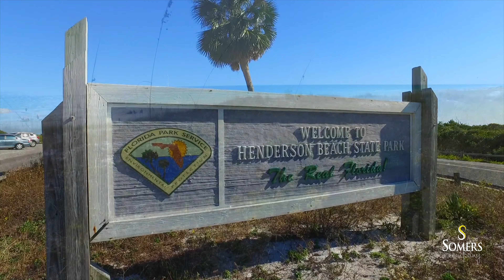Water Front Trophy Estate - DESTIN, FLORIDA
4500 Bellbouy Landing is a trophy estate, constructed, finished, and fixtured throughout to a meticulous standard. Its impressive lot, fronting the scenic Choctawhatchee Bay, expands 102' along the tranquil waterfront setting, while the enormous, estate-sized lot contains lush, mature landscaping and fabulously maintained grounds. The 6-bedroom, 6-bath home measures approximately 6,506 square feet of conditioned space, while the total improved square footage is approximately 8,402 square feet. Custom-designed... and constructed in 2010 by the legendary homebuilder, Don Keener, this Tuscan-style masterpiece was the awarded spotlight of the 2010 Parade of Homes. The timeless, classic interior was accentuated by the award-winning designer, Duce May of Duce & Company. The expansive master suite is located on the first floor, as well as a guest suite. The master suite features (3) custom walk-in closets along with a large luxurious bathroom with his and her vanities, a spa-like soaking tub and dual showers. This master retreat presents luxurious finishings and Fine Art lighting fixtures that are showcased throughout this entire magnificent estate. The millwork and stone throughout exhibit fabulous detail, which includes knotty Alder doors and various rare and polished stone countertops and floors, together with beautiful hardwood floors. The kitchen is extraordinary, including the outdoor summer kitchen with the full array of the most desired appliances including a Miele built-in coffee/cappuccino maker, (6)-burner Thermador gas range with double ovens, Sub-zero refrigerator, (3) dishwashers, and gas grill! The spacious Transtherm wine cellar stores up to 209 bottles. The second floor contains four large guest bedroom suites. The phenomenally large multi-use room, yielding a vista across the bay that is breathtaking, features a wet bar, refrigerator, and ice maker! The screened lanai and heated saltwater pool offer a wonderful outdoor experience, while the oversized dock with ThruFlow decking, new 32' boat slip with 10,000 lb. boat lift, and (3) new jet ski lifts provide a sensational coastal lifestyle. The whole-house generator is a wonderful asset to provide further peace of mind, coupled with the structural integrity of this stunning home. The smart home features are operated via Savant Home Automation System technology. The oversized 3-car garage is one of the largest in all of Kelly Plantation, a private, rental-restricted and planned community with vast amenities including but are not limited to, golf (separate membership required or pay per play green fee), tennis, pickleball, pool, yoga/fitness studio, clubhouse, volleyball, and many miles of walking trails. Unaffiliated, albeit accessible amenities in proximity are equestrian stables and a marina, which also offers the practicality of a boating club. Enjoy the waterfront lifestyle on the Emerald Coast in Kelly Plantation of Destin, Florida! The incredible white sand beaches, restaurants, shopping, venues, and Destin Airport are only a short car ride away!

Follow 8 Fifty Productions